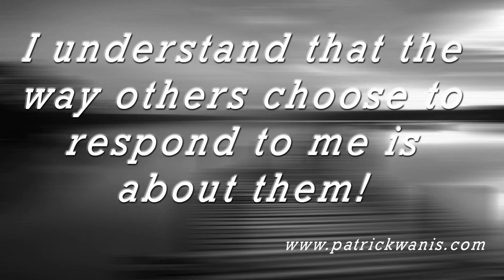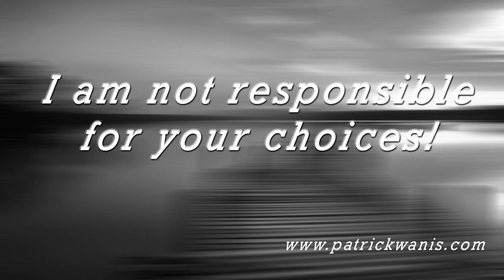Change Your Life By Repeating This Statement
"The first major obstacle everyone faces is seeking other people's approval" says Behavior Expert Patrick Wanis PhD.
"The second is taking it personally. Here is the one simple mantra that will change your life."